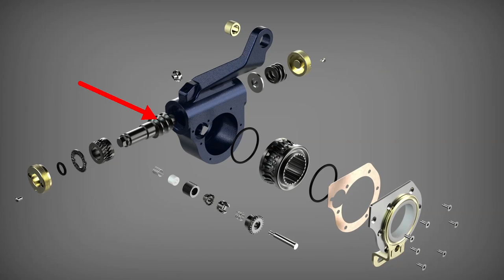¿Cómo funciona una matraca automática?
Comentamos de manera rápida, cómo funciona el ajustador de freno de tambor